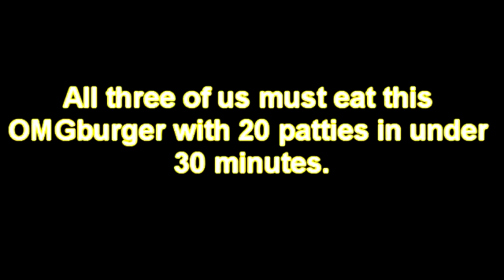OMG Burger 20 Pattie Challenge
Three of us had to eat 20 Patties in under 30 Minutes.
This is what Hunger and Boredom does to you.
Happy Hunger Games ;)